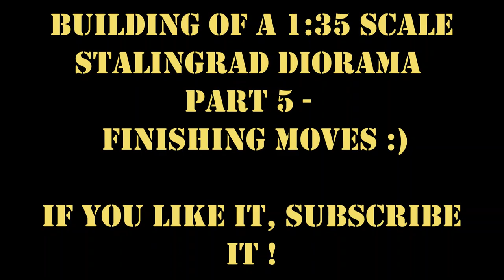Designing Total Devastation-Part 5: Finishing 1/35 Stalingrad Diorama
This is the final episode of my Stalingrad diorama project. In this part I attach an industrial pipe and more rubble elements on the diorama. With this project I want to show that a diorama build is possible without expensive boughts of additional kits to pimp your projects. It needs a only a few figures,  parts from your scrapbox, colors, some plastic sheet and a lot of fantasy.

Please watch all other episodes of this project if you haven´t already.

As always I hope you enjoy my work and don´t hesitate to post your questions or your suggestions in the comments. I look forward to every comment and every suggestion.